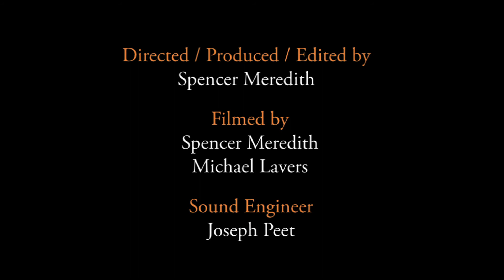The Linley Weir Quartet 'Hit The Road Jack' - Live Jazz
The Linley Weir Quartet perform 'Hit The Road Jack' by Percy Mayfield Live at the Pheasantry.